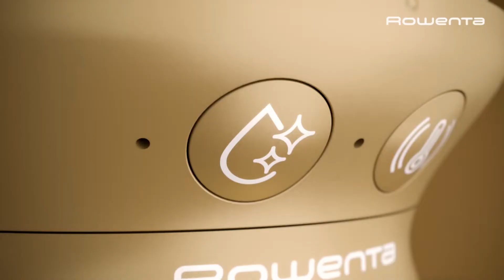(CZ) Revitalizační přístroj na obličej Rowenta LV8530F0 - 2v1 revitalizační péče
Vylepšete svůj zkrášlující rituál výjimečnými produkty z řady Lift Comfort Collection. Objevte Lift Contour Massager, klinicky ověřené řešení bojující proti čtyřem hlavním známkám stárnutí, a Skin-Sonic Purifier, přístroj k péči o pleť speciálně navržený k odstraňování nečistot.